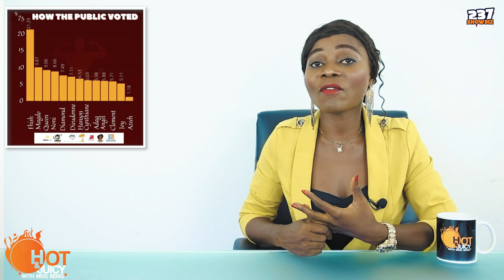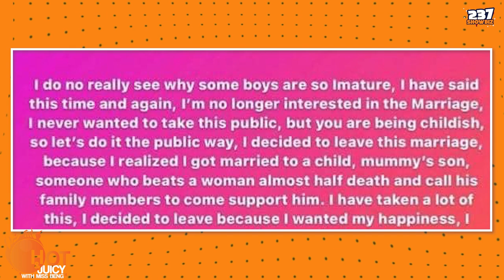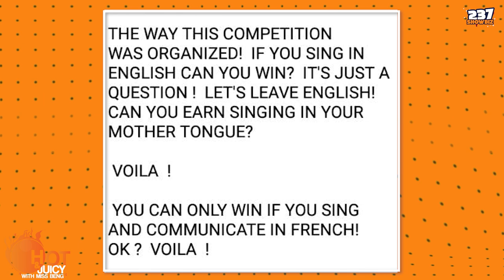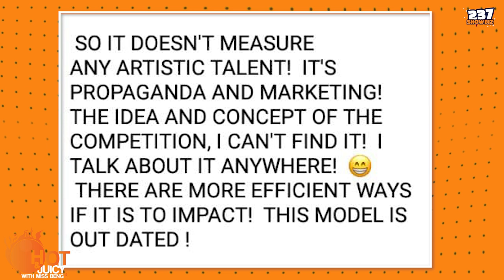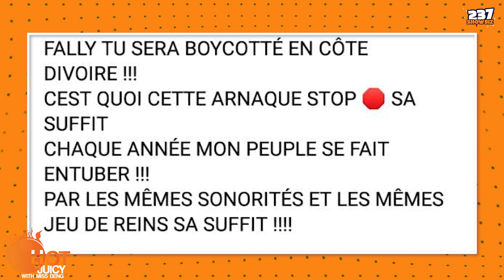Hot and Juicy - Ep 24 - Biggy237 - AFRIMMA Awards - Magasco's Scandal - Top 10 Cameroon Songs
On this episode of Hot and Juicy we update you on all that happened in the biggy237 house this week. Magasco's marriage scandal was the biggest bomp that happened this week. All Cameroonian artistes nominated this year at the AFRIMMA 2021.Top10 hottest songs from Cameroon this week.